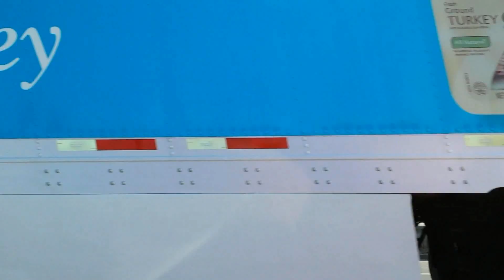Army Train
Saw this on the ten freeway in Rialto California. 5.8.2017